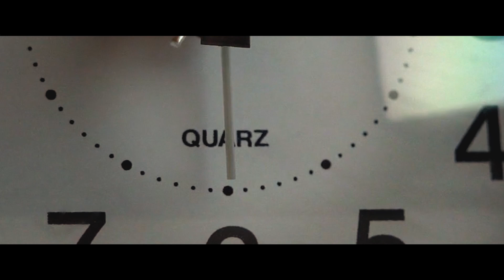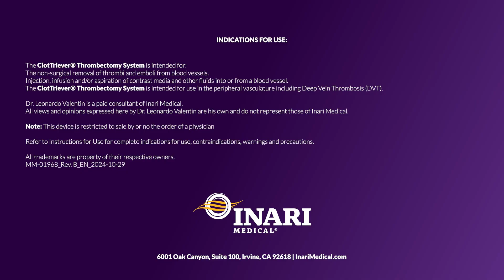Life Without Clot | Wigberto's Story